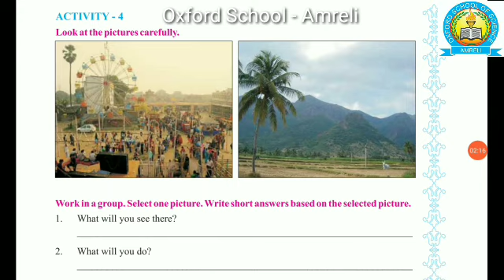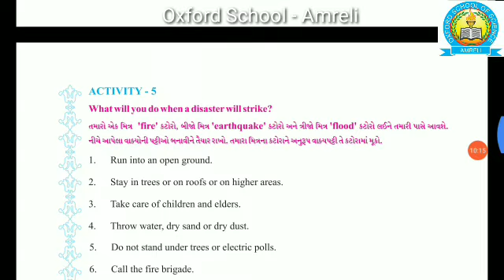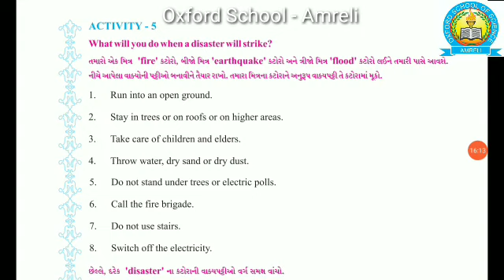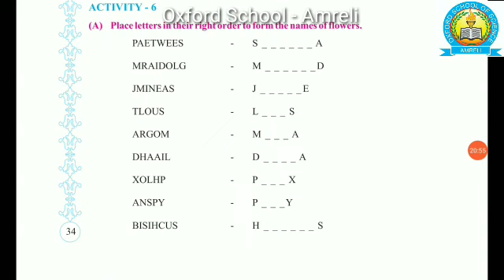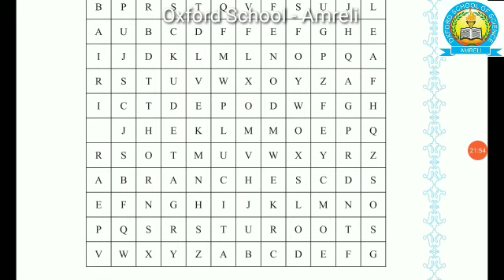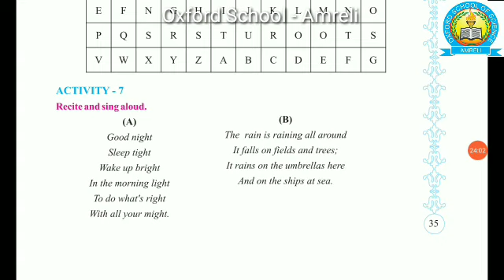Sem 2 l Standard 6 l Unit 3 Part 3 l In Future l Activity 4 - 5 - 6 - 7 l Gujarati Medium l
Sem 2 l Standard 6 l Unit 3 Part 3 l In Future l Activity 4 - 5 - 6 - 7 l Gujarati Medium l Gujarati Explanation l